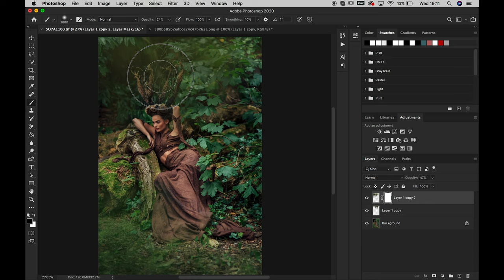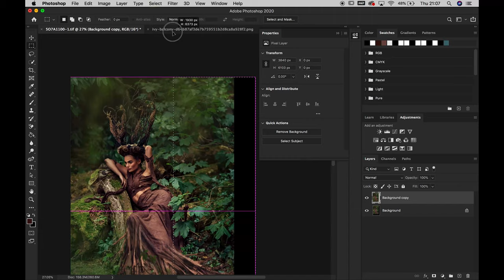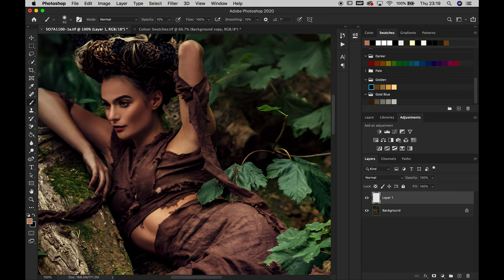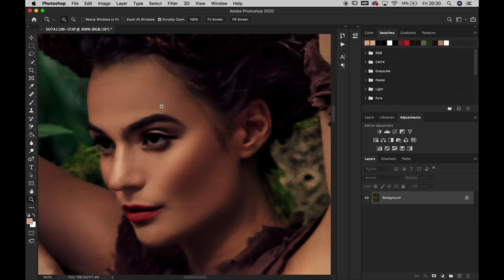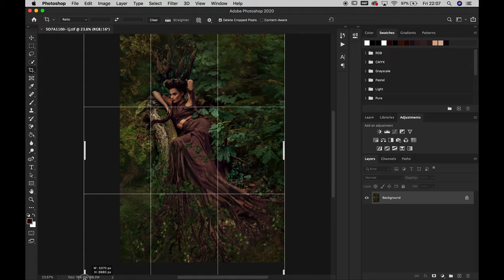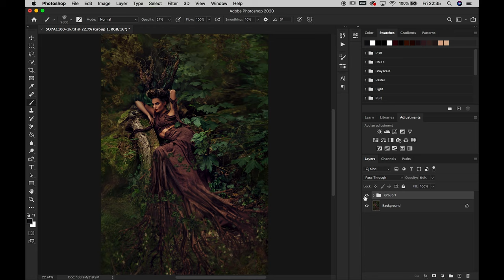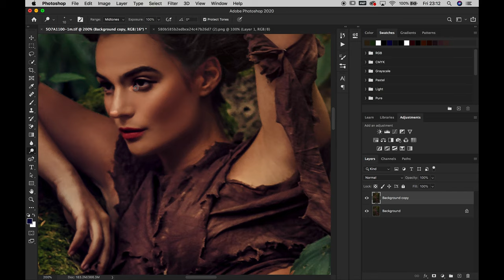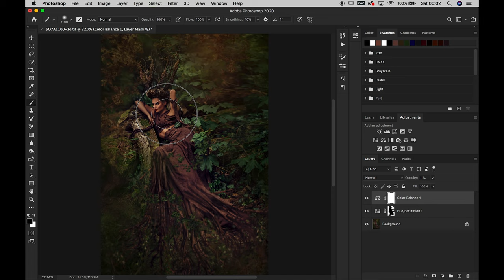Speedart Forest Nymph Creative Fantasy Edit in Photoshop from a Fairytale Photoshoot-Edit Challenge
So this was a little creative project for me!

I absolutely love this tree spirit design dress and headdress made by Sally Marie Media These images were taken at one of our styled photography workshops with Enchanted Evermore and I had already edited my favourite images I managed to capture during that workshop, but I was looking to find another image for a creative speedart edit and settled on this one. I didn't like all the blank space at the bottom of the image though and decided to set myself a challenge of adding some overlays to give the image of the model blending into the earth with tree roots extending from her dress. I used png files from a couple of websites, including I have to confess that I only had one evening to do this edit and put the video together so I didn't spend much time choosing the overlays and went with the first ones I found which I thought might work so perhaps if I had spent a bit longer, I would have found png files which would've worked better with my image.

This was a bit of an experiment for me. I think I like how the end image turned out. There are a few things I wish I had done differently or a bit more neatly early on in the edit, but this speed edit shows my actual process. I don't plan out my edits in advance so you see my thought process as I go and I tend to try out different things and see what works for my taste!

This image was taken in natural light using my Canon 5DIII and Canon 85mm 1.2 lens.